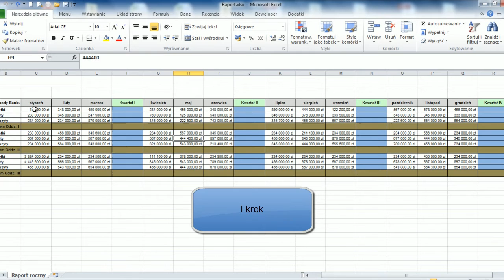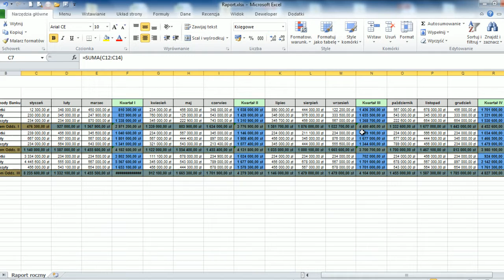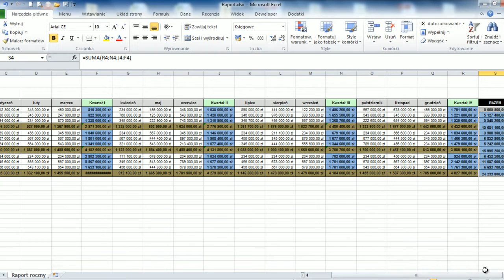MS Excel - Trzy kroki do podsumowania danych w tabeli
Ile czasu zajmuje ci podsumowanie danych w tabeli? Jeśli za długo, to skorzystaj z mądrości Excela i zrób podsumowanie miesięcy wykorzystując tylko 3 kroki...